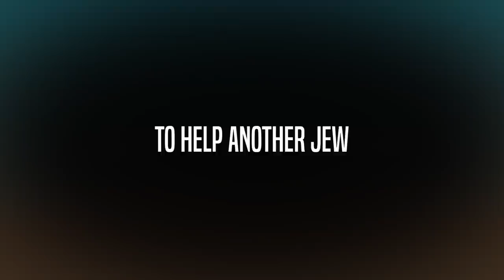Trailer for "Stop at Nothing", the Project Inspire Tisha B'Av 5780 Feature Film